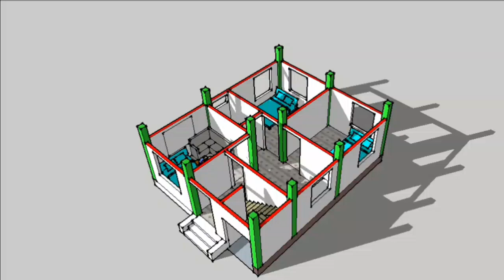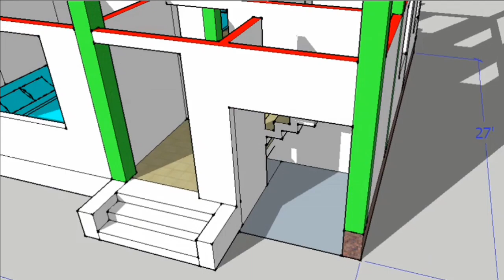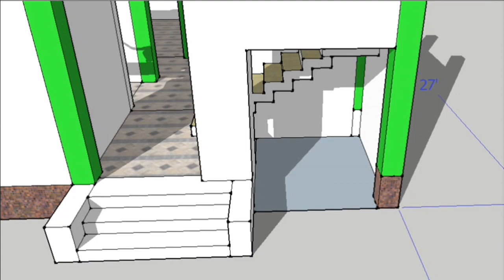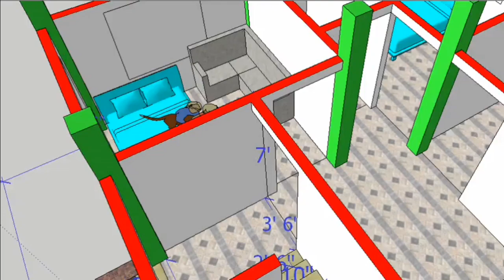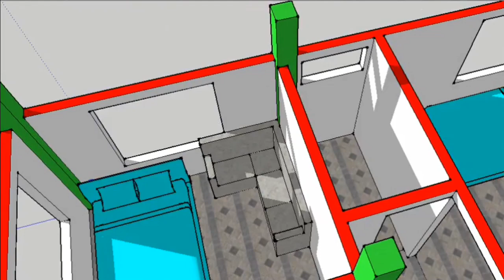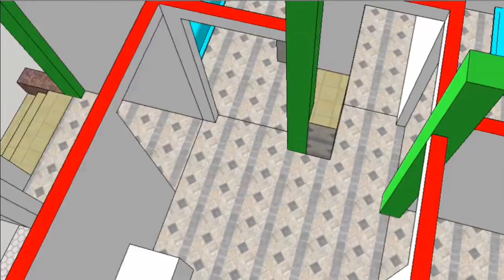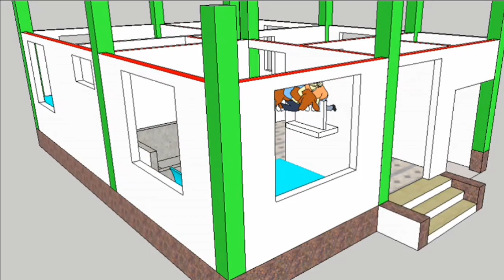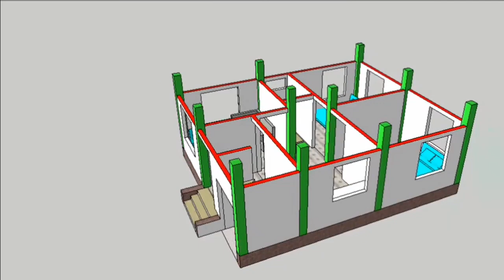22*27 Ghar ka naksha|594 sqft house design|2 room+1 guestroom+bike parking|makan ka naksha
22*27 Ghar ka naksha|594 sqft house design|2 room+1 guestroom+bike parking|makan ka naksha|

22*27house design with Many Other Features a Modern Style 594 sqft House Plan with Complete 3D Walkthrough to Interior Design Idea is Presented by the Archend House
                   Architect Santanu

2 Bedroom with attached toilets
Commont Toilet
Dinning Hall, Living Hall
bike Parking, Modern 3d plan
With a  Kitchen

Arch house planner & construction  Architect santanu , West Bengal -based Architectural Firm, We also Work online all over India . You may take over services through the same. We provide complete concept to construction design drawing set for any type of residential & commercial building.

2 Bedroom House Plan with parking,22x27 makan ka naksha,2 BHK ghar ka Naksha,2bhk interior house plan,2bhk interior house design,2 bhk flats ,2bhk flat interior,2 bhk house interior design,modular kitchen image,2 bhk house plan in village,Floor plan design,2bhk home plan in odisha